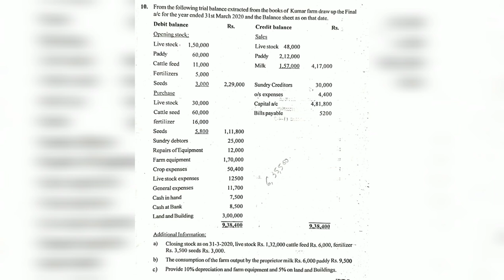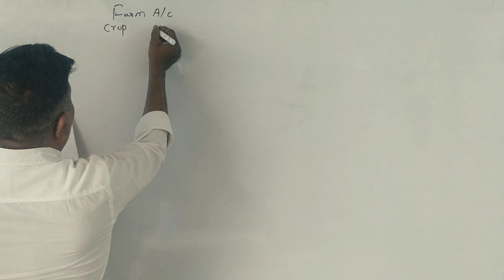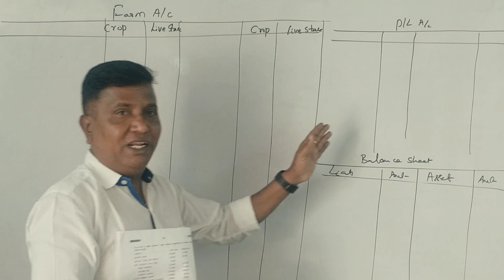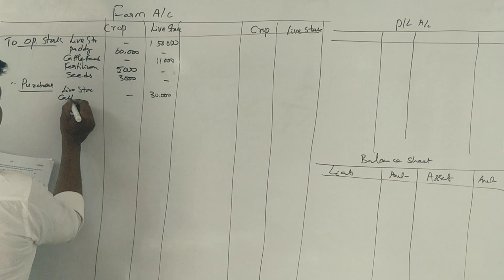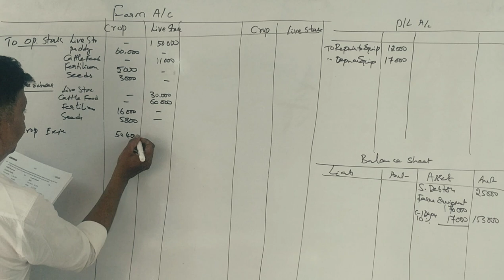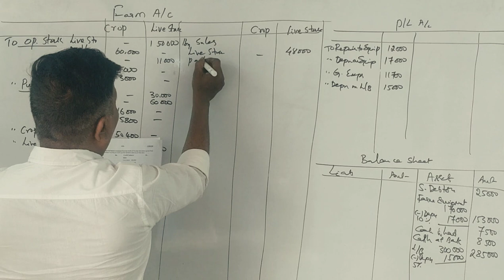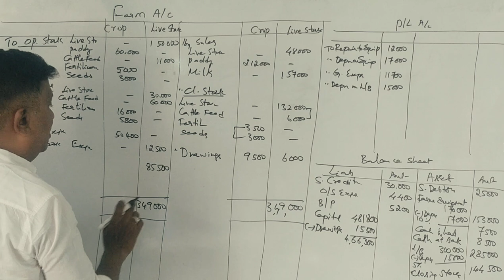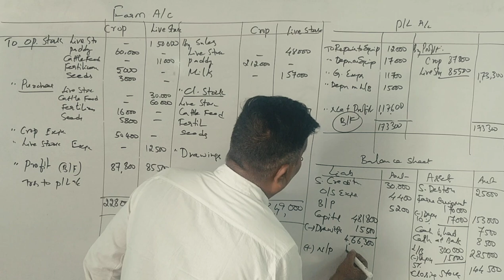Farm Accounting in Kannada PART 7 BCU 2020-21 B.Com Question Paper for 14 Marks (By Srinath Sir)